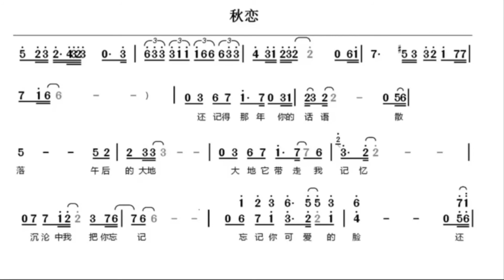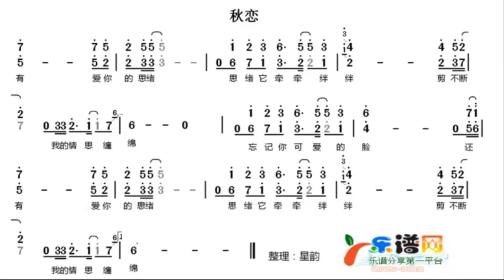秋恋bA中音伴奏加尾巴